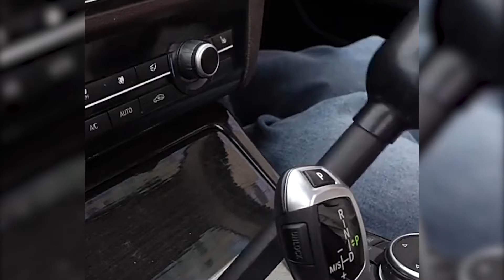Aspiradora Portátil de Mano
Sin cables y sin cargar equipos pesados, solo préndela y úsala, total mente recargable.

Puedes hacer la compra directamente en nuestra página web

Pago contra entrega y envío gratis para todo Colombia 🇨🇴